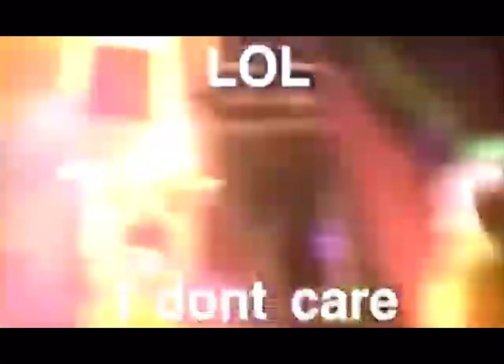How does airplanes from ATR-72 and A400M series buy fuels (with some memes)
In this video I will show how an A400M buys Jetalicious at a grocery store, box of Jetalicious was made by @TFALC btw